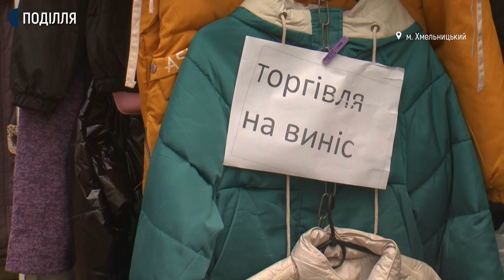Відсьогодні Хмельницький речовий ринок, що на Львівському шосе, перейшов на онлайн торгівлю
Відсьогодні Хмельницький речовий ринок, що на Львівському шосе, перейшов на онлайн торгівлю відповідно до нових карантинних обмежень. Про це Суспільному сказав заступник міського голови Роман Примуш. Чи готові підприємці речового ринку працювати онлайн та як такі карантинні обмеження впливають на бізнес дізнавалась наша знімальна група.